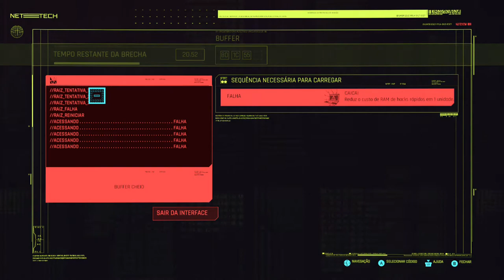Cyberpunk 2077 - Jackie Morre! On Xbox One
Depois que  Yorinobu assassina seu pai, ele pede para que seja ativado o sistema de segurança e diz para todos que seu pai foi envenenado por alguém.

V e Jackie tentam sair da suíte de Yorinobu, mas são localizados e Jackie é ferido mortalmente.